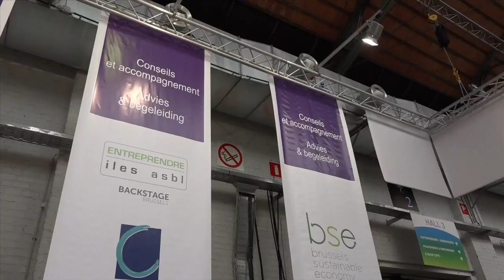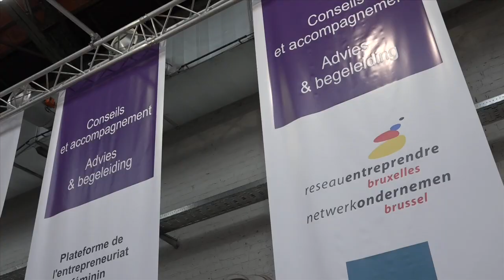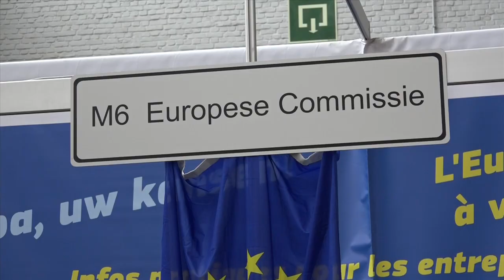Entreprendre à Bruxelles en 2015. 1ere Partie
Salon Entreprendre 2015 ITWs, Credal, SRIB, Asbl Iles, Micro Start, CEE...BXL FM

1ere Partie a suivre les franchiseurs et les solutions bancaires.